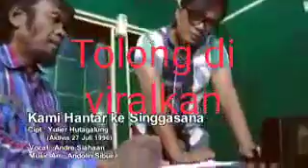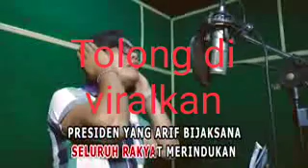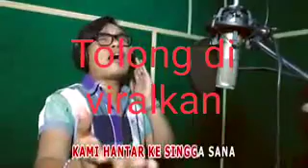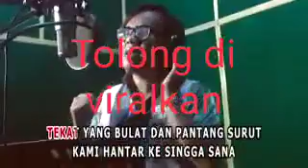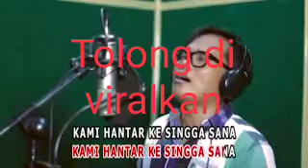Joko Widodo presiden RI